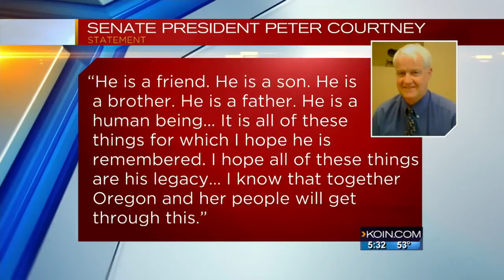Kitzhaber reaction from 2014 opponent Dennis Richardson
Rep. Dennis Richardson weighed in on the resignation of Oregon Gov. John Kitzhaber.